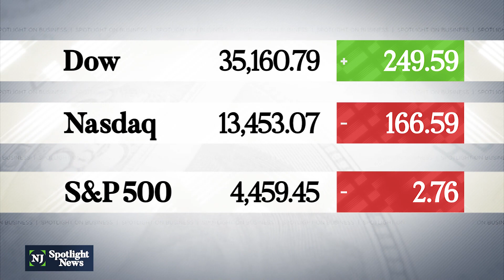Business Report: Student loan debt relief on the way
Thousands of student loan borrowers are about to see their debt canceled. The Biden administration announced Tuesday that 40,000 borrowers would see their student loans become eligible for discharge and another 3.6 million will move closer toward forgiveness after a review by the Federal Student Aid office.